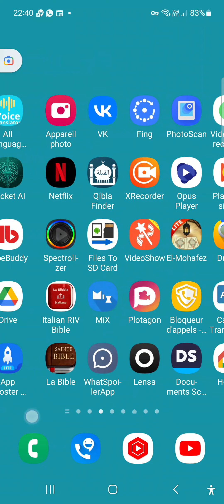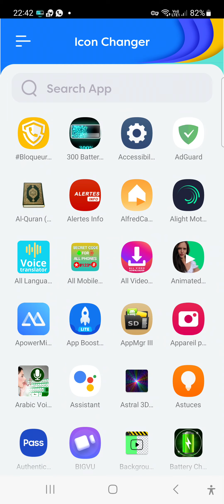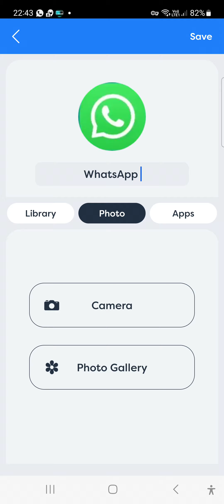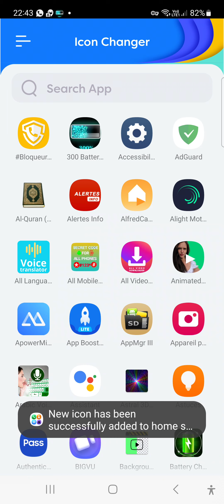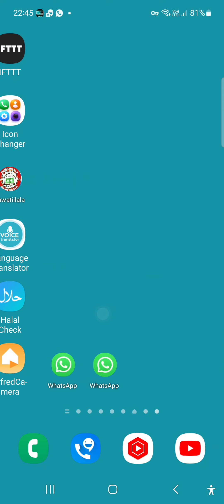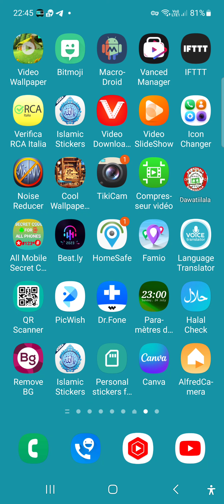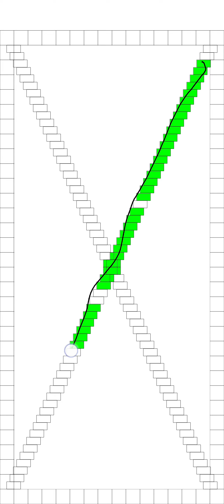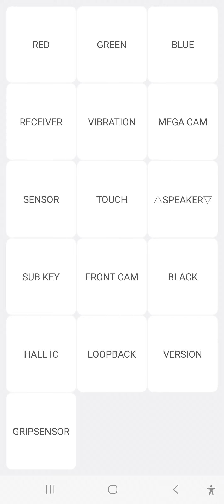Quelqu'un qui prend votre téléphone et commence à Regarder WhatsApp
Il commence par regarder WhatsApp par il y a des gens qui sont vraiment la curiosité lorsqu'il prend votre téléphone il va commencer à consulter WhatsApp vos informations personnelles avec qui vous avez des contacts avec qui vous êtes en train de partager cette and soul alors c'est la poule est vide c'est la danse des oiseaux Google nous allons vous montrer comment vous allez protéger votre vie privée pour que quelqu'un d'autre ne vous rend pas la vie impossible mais après cela nous demandons de sa monnaie sur la scène de merci